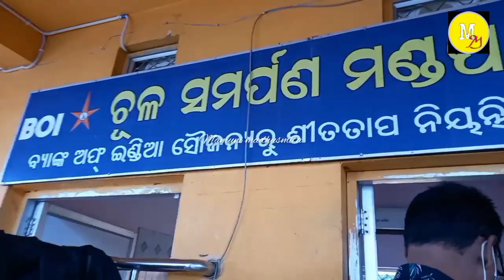Ghata gaon | Maa Tarini Temple | ମା'ର ଡୋରି ଲାଗିଲା | odia vlog | mamuni madhusmita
ଆଜି  ମୁଁ  ଘଟ ଗାଆଁ କୁ ଚାଲିଲି ଚାଲନ୍ତୁ ଦେଖିବା , ଆଶା କରୁଛି ଏହି ଭିଡ଼ିଓ ଆପଣଙ୍କୁ ପସନ୍ଦ ଆସିବ।

ଏହି channel ରେpublish ହେଉଥିବା ଭିଡ଼ିଓ ସବୁ ମୋ ଦ୍ଵାରା ହେଇଛି କାହାର ଉପଦେଶ ରେ ନୁହେଁ। ଯଦି ମୁଁ skincareଉପରେ ଦେଖୋଉଛି ସେଇଟା କେବଳ ମୋ ଦେହରେ ଲଗାଇକି ଭିଡ଼ିଓ କରୁଛି। ମୁଁ କୈାଣସି expert ନୁହଁ ହେଲେ ଅଭିଜ୍ଞତାର ସହ ଭିଡ଼ିଓ କରୁଛି। ମୁଁ ଯେଉଁ diet plan ଦେଖୋଉଛି ତାହା ମୁଁ ନିଜେ କରୁଛି କୈାଣସି expert ର ସାହାଯ୍ୟରେ କରୁନି।

ଆଶା କରୁଛି ଆପଣ ମାନେ ମୋ ଭିଡ଼ିଓକୁ ବହୁତ ଭଲ ପାଇବା ଦେବେ।

ଏମିତି ଭଲ ପାଇବା ଦେଉଥାନ୍ତୁ❤️
ଜୟ ଜଗନ୍ନାଥ 🙏ଜୟ ସାଇ ରାମ